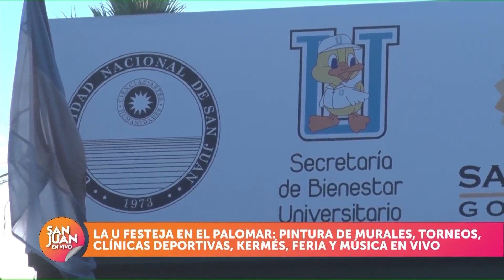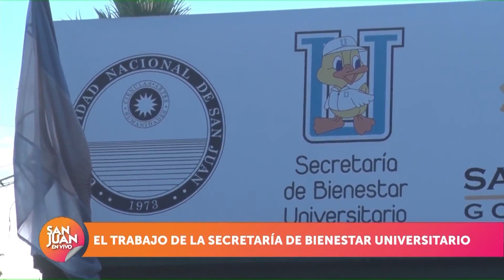La U festeja en el Palomar: pintura de murales, torneos, clínicas deportivas, etc. 22/09/2023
Lucas Molina Rojo – Secretario de Bienestar Universitario